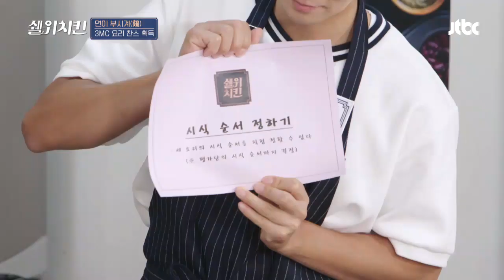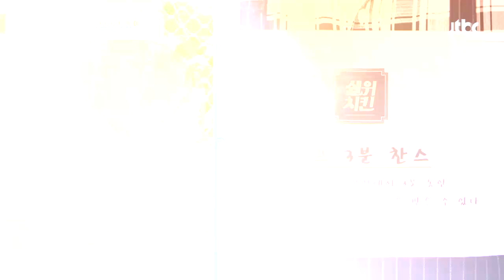(희비교차) 규한(KIM JUN HYUN)을 상대할 써니(SUNNY)의 비장의 카드 ☞ 찬스 교환권 쉘 위 치킨(shallwechicken) 6회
시식 순서를 정하는 규한의 찬스
이 판을 뒤바꿀 써니 비장의 카드
찬스 리바운드를 뽑은 써니
절대악 규한과 맞바꾼 찬스